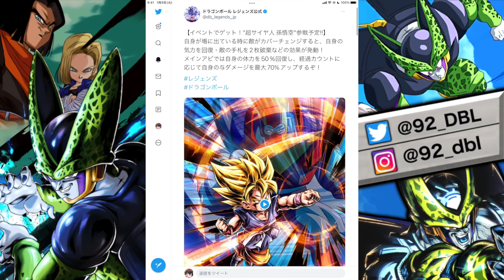新GT悟空がヤバすぎた【ドラゴンボールレジェンズ】【DRAGONBALL LEGENDS】【ゲーム実況】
（iPhoneの方は、上記URLの『デフォルトのブラウザアプリ』から開くことでメンバーシップになれます。）

・生放送の予定告知など

■SNSリンク■

※エンディングのイラスト提供等あれば、各種SNSのDMまで宜しくお願いします(*´ω`*)

・魔王魂様